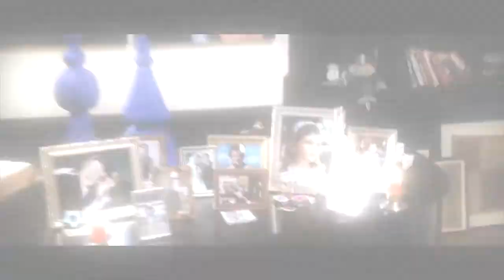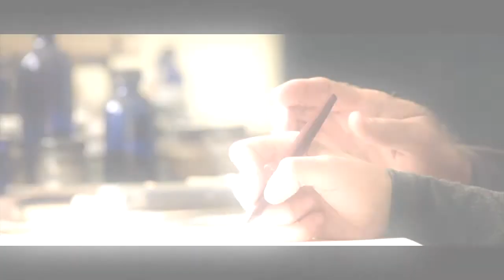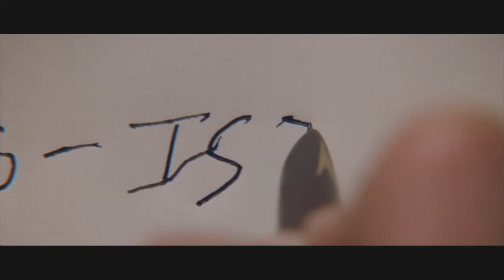Robin Williams: A Part Of My Life